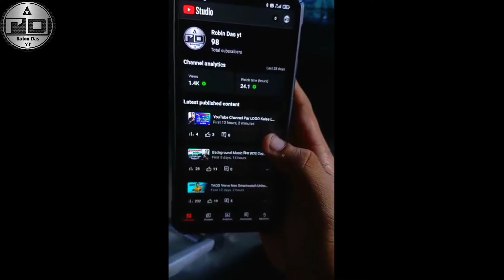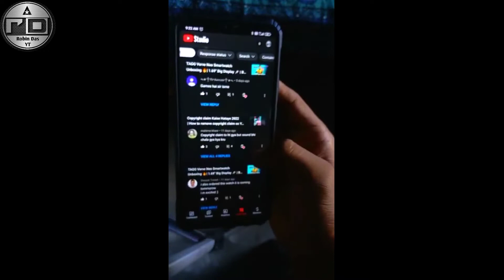Youtube studio new feature || youtube studio new update.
Youtube studio new feature || youtube studio new update. ‎@Manoj Dey

suggested vedio

Queries Solved:

1) How to grow youtube channel on 2022

2) How to viral vedio on youtube 2022

3) Best application and App

4) How to make professional banner and logo on YouTube

5) YouTube par vedio upload Kase kare

6) Youtube new update in hindi